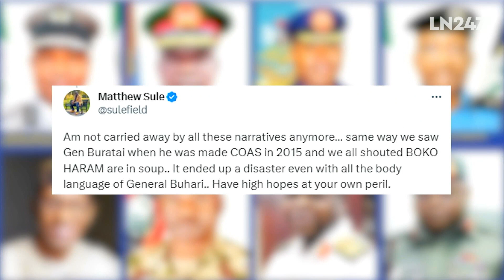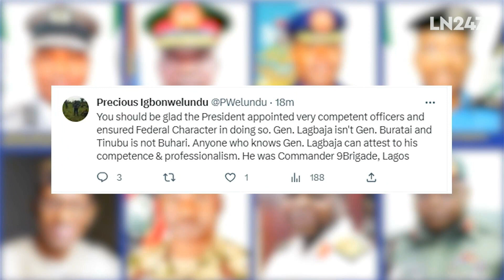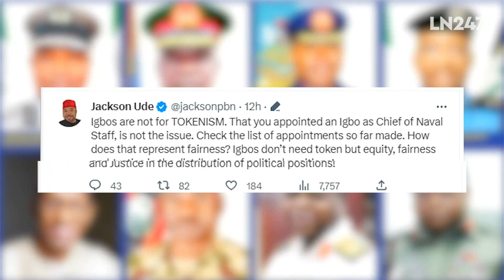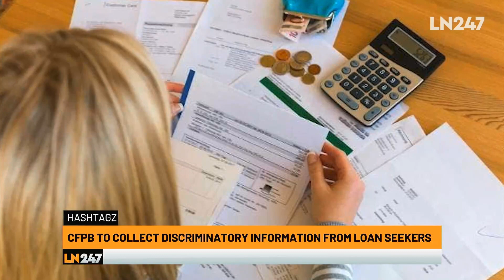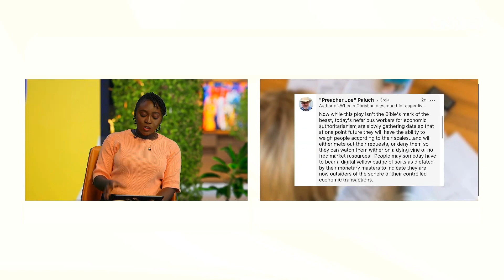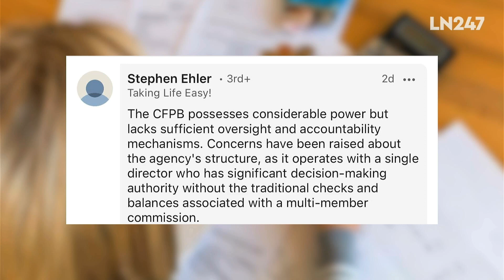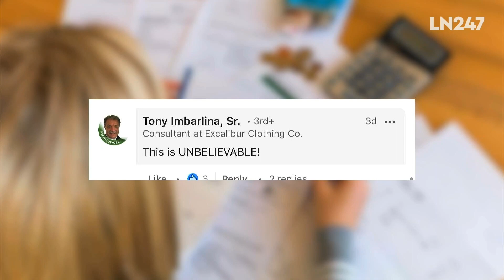US Senator of Louisiana questions cfpb director on the reasons and use of unrelated data gathering.